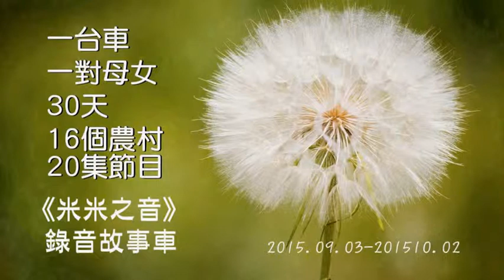故事車環島15 - 秀明自然農法在鹿野 - 林義隆